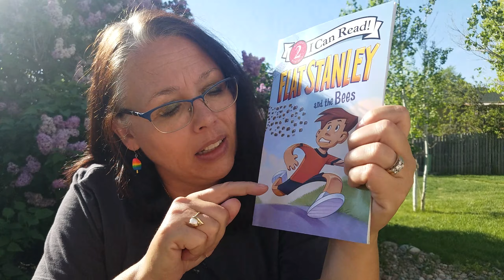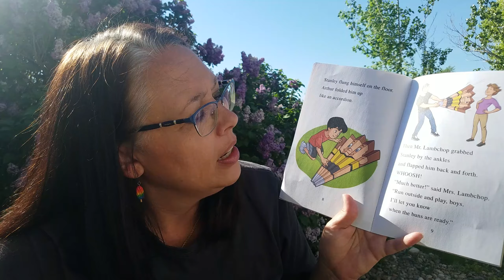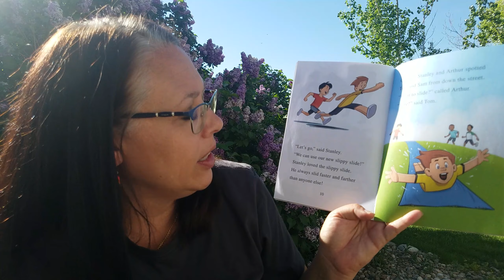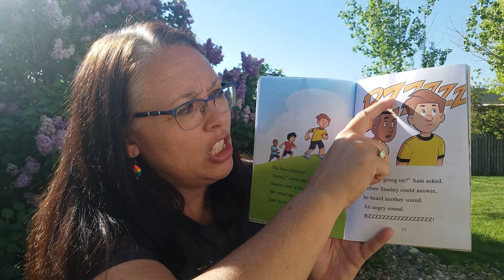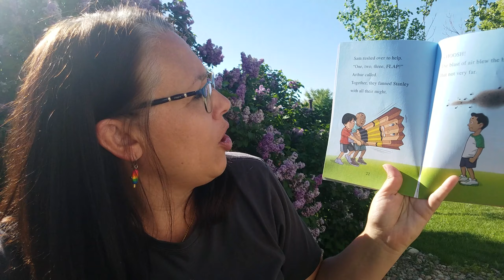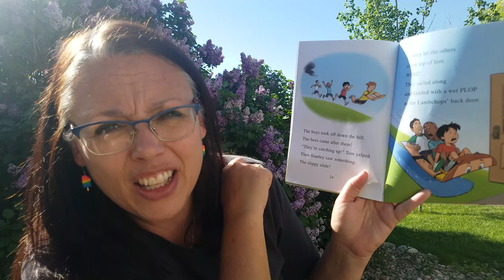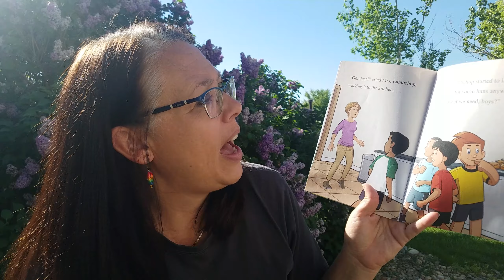Flat Stanley and the Bees by Jeff Brown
Let's have fun with Flat Stanley and Flat Mrs. Godwin!